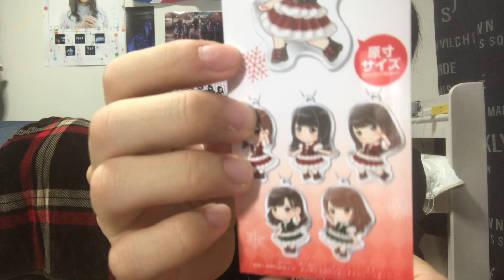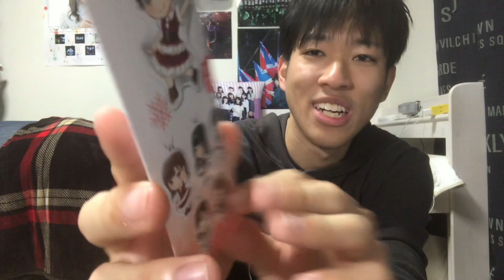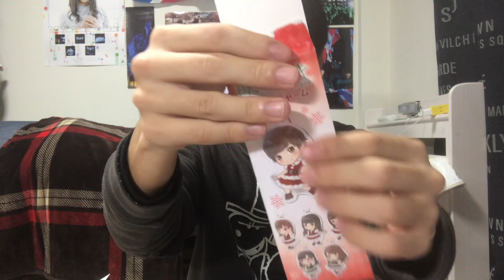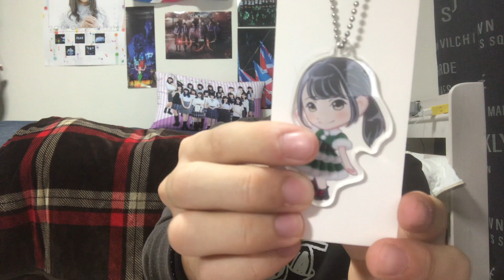【欅坂46】超可愛い!!クリスマス衣装のケヤキセアクリルチャームを開封してみた。みんなもローソンに急げ!!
宣伝が甘い！！！（笑）

BGM
甘茶の音楽工房様